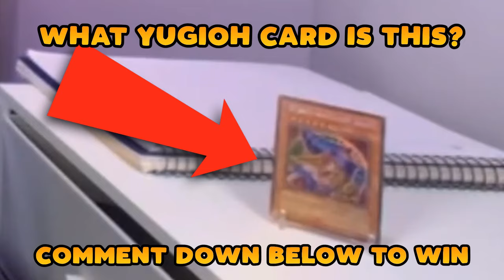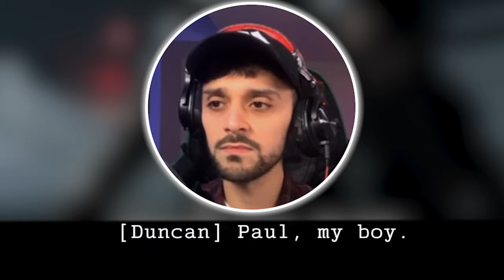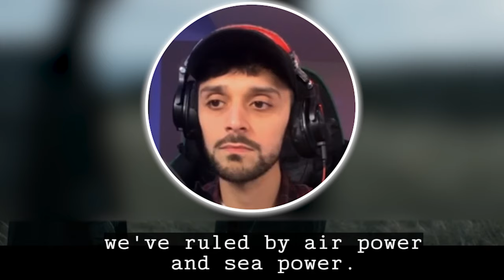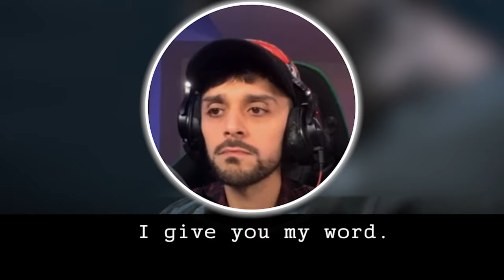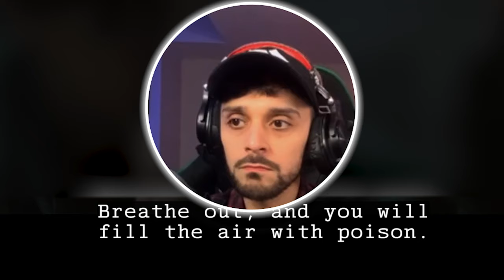DUNE (2021) REACTION | Dylnesius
Hey everyone! back again once again to react to another movie. The channel has been well overdue for a movie reaction. And with this one I'm reminded why I hate editing movie reactions LOL. But, new editing style. And I had a blast watching the movie and making this edit! Feels like I'm learning YouTube all over again.

Anyway, DUNE was great. Maybe I should go check out Dune 2 while its still in theatres..